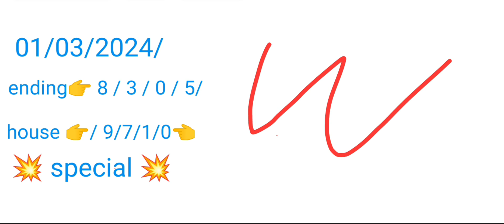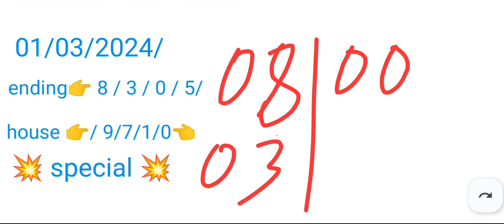Shillong Teer Common Goti 01/03/2024 _ Shillong Teer Target Khasi - -Hills Archery Sports Institute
Shillong Teer Common Number01/03/2024 _ Shillong Teer Target Khasi - -Hills Archery Sports Institute
01/03/2024  Shillong Khasi Hills Archery Sports Institute

Hello Friends,
akteerdaynight
Shillong Teer Result
TK-TEER
Teer World Pro
TIPS TEER TARGET
TEER TARGET
akteerofficial
khasi hills archery sports institute
khasi hills archery sports institute live 1st round
Khasi Hills Archery Sports lnstitute 1 st round Khasi Hills Archery Sports lnst untitute 2nd round Khasi Hills Archery Sports lnstitute live
khasi Hills Archery Sports Institue
shillong teer
shillong teer association hitt number today shillong teer Assam
shillong teer association live shillongteerresult
meghalaya shillong teer
night teer result
parilao teer
pariola teer
shillong teer live video today
shilong teer result shillong teer result
shillong teer vip guti
shillong teer winner
teer counter
teer counter live
khanapara
khanapara teer
khanapara teer formulaak
teer ka nasha
teer ka nasha pro
teer ka baap
teer ka ma
teer winner
teer shillong live
teer ka nisha
teer king
teer hit
teer hit only
teer king pro
teer king pro 2.0
teer live
teer malik
teer target
shillong teer nunber
teer
shillong teer live today
teer channel pro
weekly Booking nunber shillong teer
khasi hills archery
shillong teer bd
shillong teer target number
shillong teer target nunber today
shillong live video
shillong teer ka result
teer live today
ad tips
chakma shillong teer
live shillong teer
shillong live video today
shillong teer chat
shillong teer target result
shillong teer today live
teer live shillong
teer shillong today
ad tips teer

🙏______DISCLAIMER______🙏

This video is for educational purpose only.Viewing this is your own risk.The information shown on video is numerology astrology for information purpose.we are not not associated with any illegal matka business or gamblers.we worn you that matka gambling in your country may be banned or illegal. We are not responsible for any issue or scam.we respect all country rules and laws.If you are not agree with our video please quit our video right now.